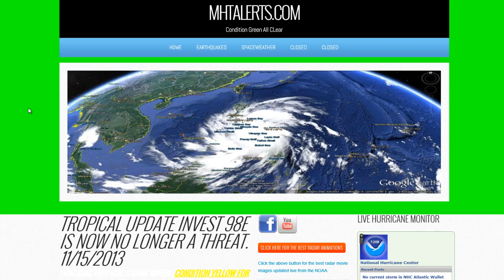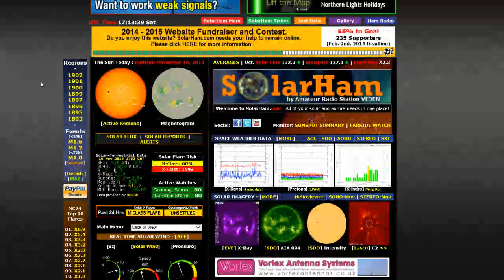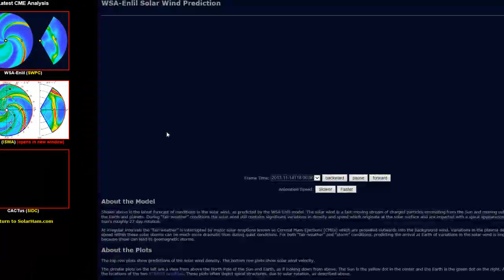Global Earthquake Update 11/16/2013 Earth News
Here is something new. I will be trying to do all 3 events from Earthquakes Tropical Weather and Spaceweather all together in one video. After November it will only be two bits Earthquakes and Spaceweather. Hope you like it; Share this no ads from Youtube or paid subscriptions. Share it anywhere you want. God is with us no matter the problem, I am just here to report it to you and give the truth.